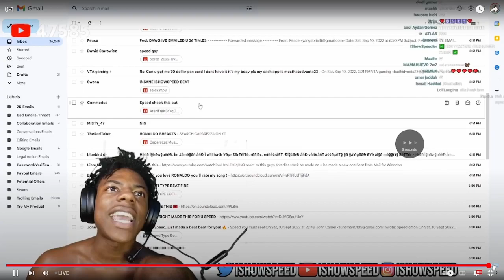ISHOWSPEED LISTENED TO MY SONG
O
O
O
O
O
O
O
O
O